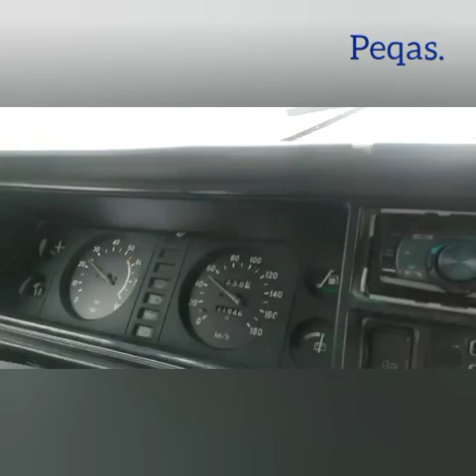Siyəzənin Eynibulaq Kəndinin Atları. Göndərdi İzzət.